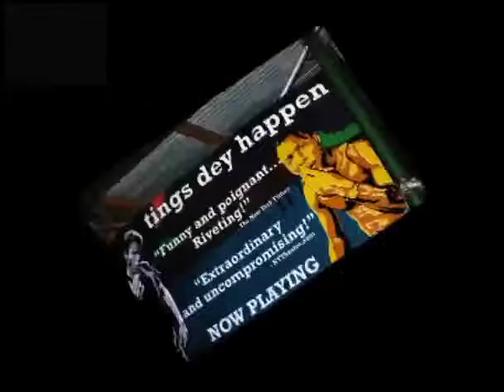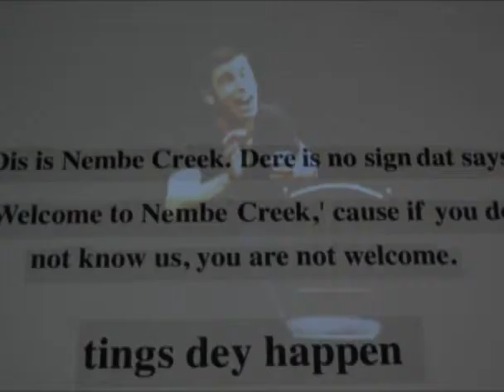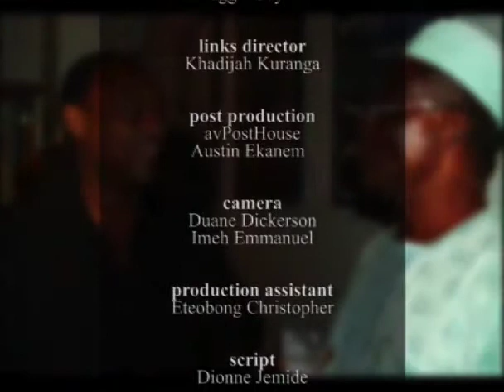MESSENGERS - THE DAN HOYLE & 'TINGS DEY HAPPEN' INTERVIEW by OYIZA ADABA SEASON ONE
Dan Hoyle's one man stage performance of 'Tings dey Happen' in New York City's Culture Project is an eye opener for current social issues. With Pidgin English & the art of miming, he dramatizes the challenges and experiences of the people of the Niger Delta region of Nigeria, during his stay as Fullbright scholar in the region.